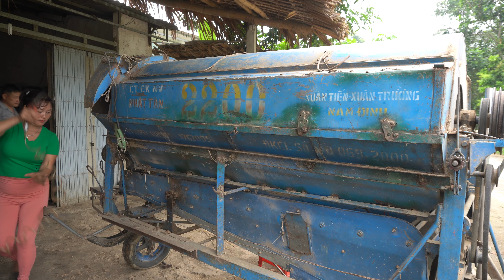TIMELAPSE: Genius girl repairs and restores rice grain separator of engines to help people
Free Farm
TIMELAPSE:Genius girl repairs and restores rice grain separator of engines to help people in the village